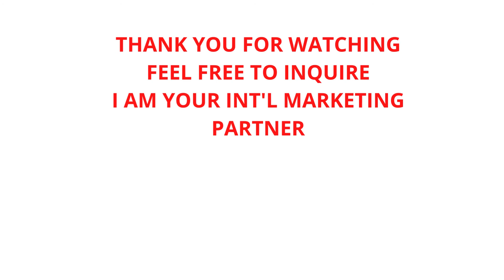GEM RESIDENCES,C5 PASIG CITY(1 BEDROOM UNIT)